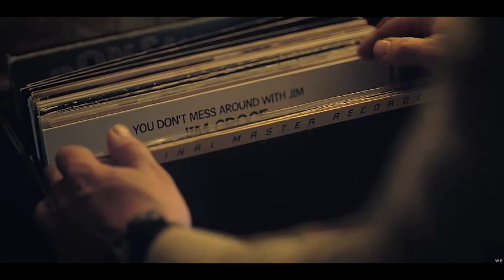jim hopper | someone to stay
| HD . 1080p is there if you want it |

/ This video is dedicated to my brother, David. /

Jim Hopper is certainly becoming one of my favorite characters. This is a really simple project and I wanted it be be kind of "naked", if you know what I mean. I needed to do this video. This is so important to myself and I recognized myself a lot in Hopper's character when it came to the death of his daughter and the way he handled it. I lost my brother many years ago and these kind of stories always touch me so deeply. This feels really personal to me but at the same time it allows me to keep a fine distance to my emotions. That is really why I love vidding so much in the first place. It allows you to be able to tell a story or express yourself without having to put your 'actual self' out there. You can use characters and stories to let your own feelings out. Anyways, I really wanted to base this mainly on Hopper but then of course his relationships are a big part of him and especially Eleven, so that floats into the video naturally.

By the way, I don't know why SV were in the mood to fight me today, but when I rendered this video it kept coming out a little bit choppy and glitch-y(?) in quality at some moments (or maybe it's just my eyes? HAHA). I mean crap, what happened to that one text? ;/ I really couldn't do anything about it and I thought the emotion of this got through well enough despite it, so yeah, hope it's fine. If it's possible for you, please watch this in a tad smaller screen.

Well okay, so, I really hoped to vid Rey or Finn before TLJ blows up this week. I realised I hadn't made something for them even though so much time has passed?! I also intend to tribute Rogue One at some point. Well, I am not sure I will be able to finish any of that in such short time, so I guess it will have to come after the movie.

Hugs folks! I love you! Thanks for support :)

Oh and guys! I noticed afterwards that this song had been done to Eleven & Hopper already. So to be fair, I'll link that video